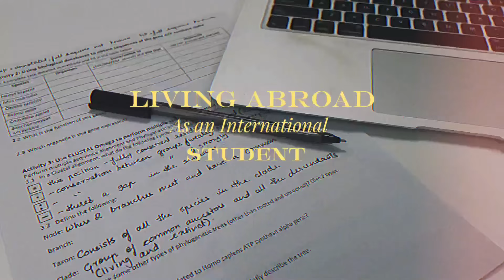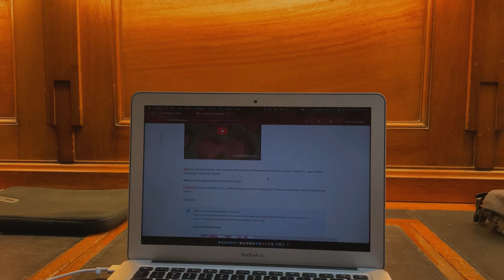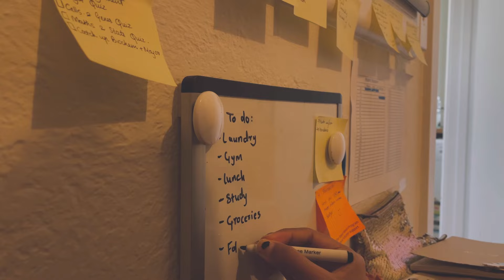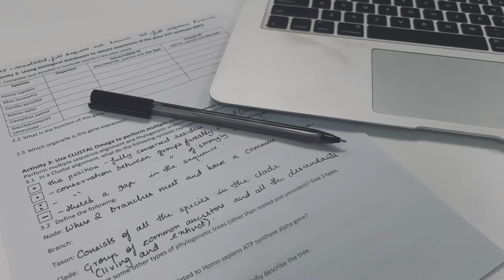Indian student abroad vlog : Studying for exams, new hobbies, adulting, thrifting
India to Australia